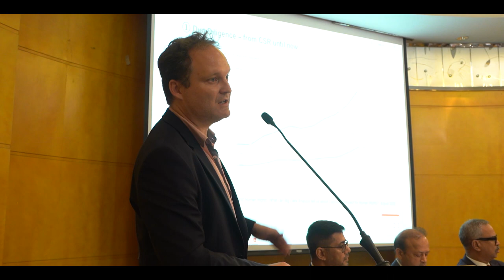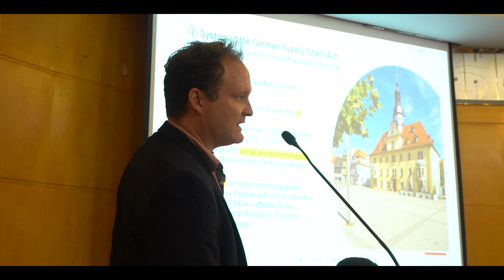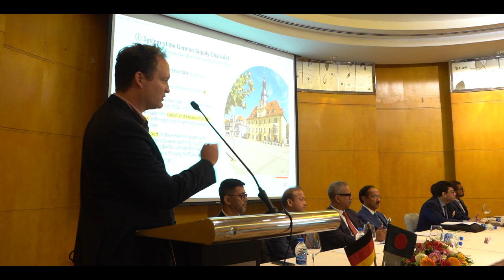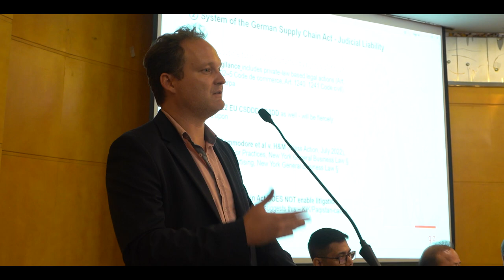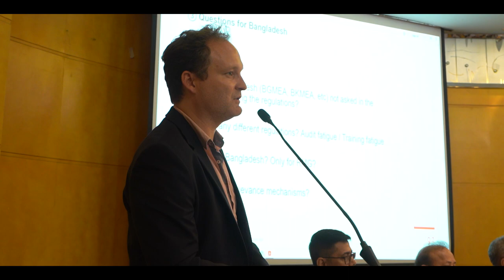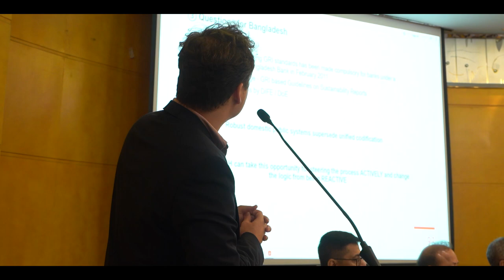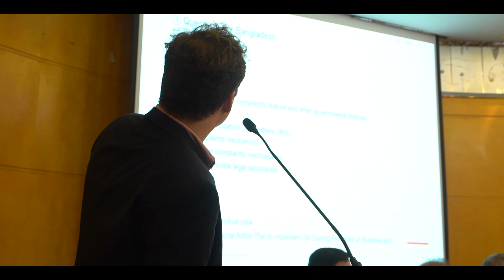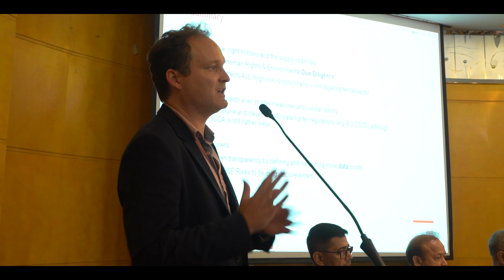Keynote Speaker, Dr. Michael Klode at seminar on "German Supply Chain Due Diligence Act"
Keynote Speaker : Dr. Michael Klode, Project Manager at GIZ Bangladesh
🌟 Highlighting Insights from BGCCI Seminar🌟
On September 14th, 2023, BGCCI organized an enlightening seminar on the "German Supply Chain Due Diligence Act," featuring distinguished speakers and thought leaders. The event witnessed a remarkable turnout, with a substantial number of BGCCI members and other stakeholders actively participating. Here's a recap of the key highlights:
🤵‍♂️ Chief Guest: Mr. Faruque Hassan, President of Brand BGMEA, graced the event with his presence and shared valuable insights.
🎤 Keynote Speaker: Dr. Michael Klode, Project Manager at GIZ Bangladesh, delivered an informative keynote presentation.
🤝 Stakeholder Engagement: The event brought together a diverse group of stakeholders, including BGCCI members, industry experts, and policymakers. Their active participation underscored the significance of the seminar and the collective commitment to addressing pressing global trade issues.
🌍 Global Outlook: Mr. Maksud, President of BGCCI, opened the seminar with a focus on the German Supply Chain Due Diligence Act's significance and its positive implications for Bangladesh's economy. He underscored Bangladesh's impressive growth trajectory and its aspirations to graduate from LDC status by 2026.
💼 Challenges & Opportunities: Mr. Hassan addressed the challenges facing Bangladesh's RMG industry, including the impact of the Russia-Ukraine war, rising production costs, and economic fluctuations in importing countries. He also highlighted the industry's exceptional performance in recent fiscal years, showcasing robust export growth.
🌱 Sustainability Vision 2030: Mr. Hassan introduced BGMEA's Sustainability Vision 2030, emphasizing environmental, social, and governance (ESG) goals. These include reducing carbon emissions, using sustainable materials, and promoting gender equality.
🔍 Due Diligence Commitment: BGMEA's commitment to due diligence was evident through the establishment of the "Responsible Business Hub" to support manufacturers in complying with new regulations and reporting requirements related to human rights and environmental due diligence.
🌏 Global Resilience: Despite challenges like the COVID-19 pandemic and geopolitical tensions, Bangladesh's RMG industry has demonstrated resilience and commitment to sustainability, solidifying its reputation on the global stage.
The seminar also featured a keynote presentation on the topic by Dr. Michael Klode and a Vote of Thanks from Dr. Md. Kamruzzaman, BGCCI Senior Vice President.